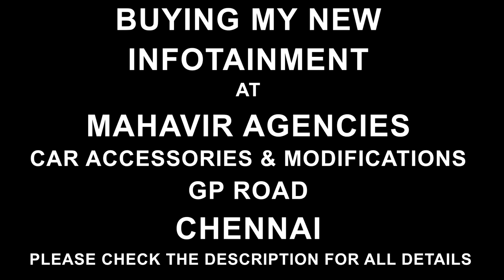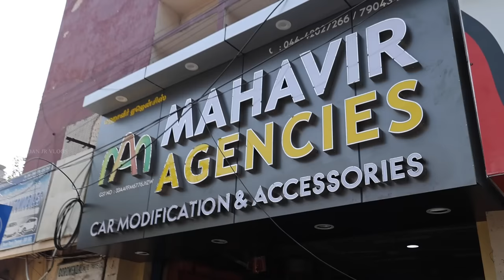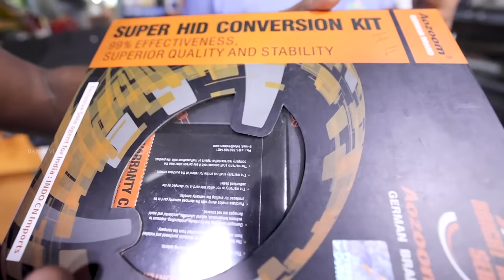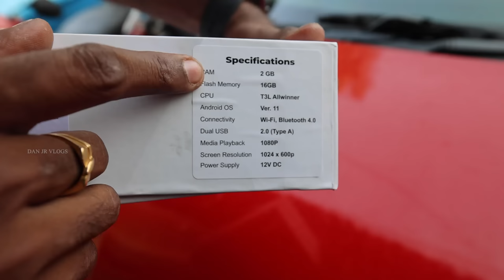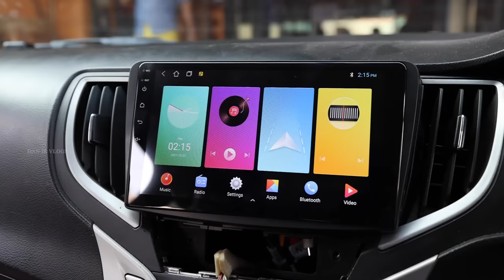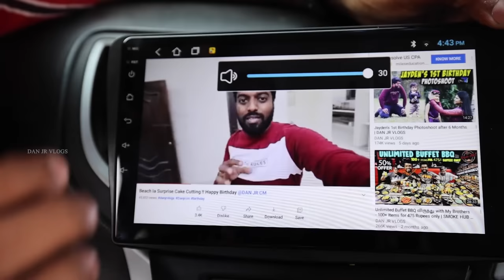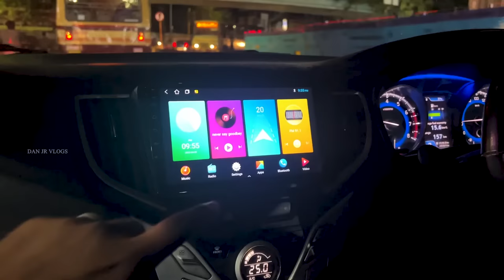New UPGRADE for My BEAST Baleno CAR !! INFOTAINMENT System - Mahavir Agencies - GP Road Chennai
A new month comes with new things! So here's my latest revamp of my beast car, Baleno. The latest vlog gives you the ins and outs of my new car upgrading at Mahavir Agencies.

At Mahavir Agencies, I found a whole lot of things that come under the infotainment system. Find out what's new in my car now.

Watch the unique shop exploration at GP Road Chennai to give your car a transformed look!